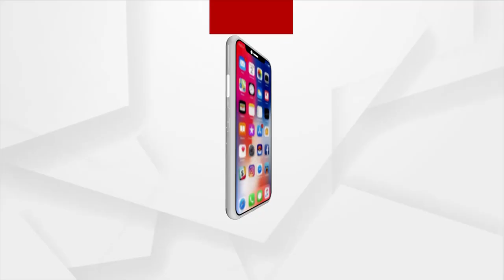ଚାଷୀକୁଁ ଘାରିଛେ ମରଡି ଡର୍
ଖରିଫ ଚାଷ ମୂଲ୍ ନୁ ହିଁ ଚାଷୀକୁ ଧୋକା ଦେଲା ମୌସୁମୀ ବର୍ଷା । ଚାଷୀକୁଁ ଘାରିଛେ ମରଡି ଡର୍ । ପାଏନ୍ ନାଇ ପାଇକି ଆଁ କରିଛେ ଜମି । ବର୍ଷାର ଅଭାବ୍ ଲାଗିର୍ ଚିନ୍ତାନେ ବଲାଙ୍ଗିର ଜିଲ୍ଲାର୍  ଚାଷୀ ।